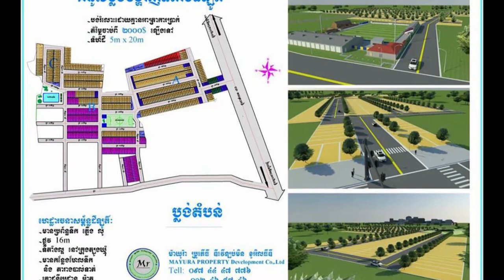បេននី​ យ៉ាំង ​ក្រោយ​កែ​សម្ផស្សរួច ​ដាច់ចិត្ត​​​បង្ហាញ​មុខមាត់​ពិត...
បេននី​ យ៉ាំង ​ក្រោយ​កែ​សម្ផស្សរួច ​ដាច់ចិត្ត​​​បង្ហាញ​មុខមាត់​ពិត​ តែបែរ​ជារងការ​រិះគន់ ​ពេបជ្រាយ​ពីអ្នកគាំទ្រ​ទៅវិញ!